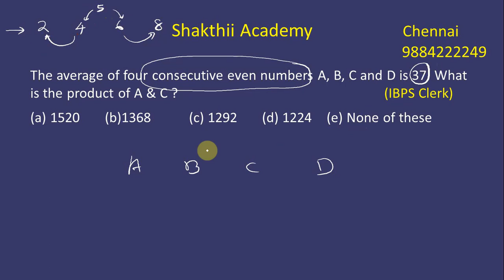Bank exam shortcut videos ll SHAKTHII ACADEMY